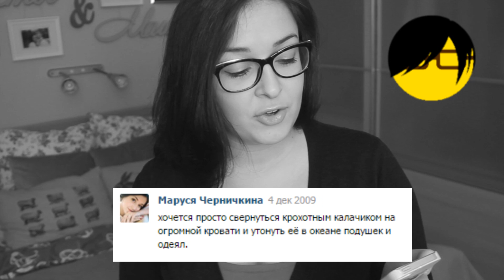ВЕРНИ МНЕ МОЙ 2007! ♥ ЭМОциональные байки!!!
Если ты смотришь видео не с компьютера, а с телефона, то разверни для подробной информации! Там все ссылки :)

В этом видео я расскажу вам о своем ЭМО-детстве. Расскажу байки из Эмо-жизни. И вообще, все видео пропитано ЭМО-ностальгией!

Меня зовут Маша. Я снимаю видео и выкладываю их в интернет. Мне это дело доставляет уйму удовольствия, надеюсь, что просмотр моих шедевров доставляет вам такие же позитивные эмоции!

Музыка на фоне:
Bananarama – Venus
Bach - Toccata in D minor

Буду рада вашим отзывам!